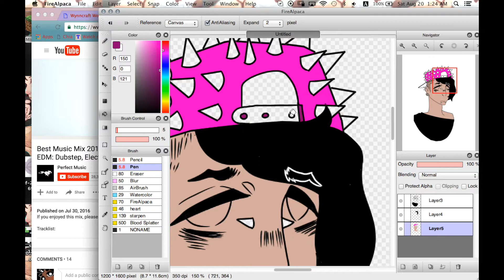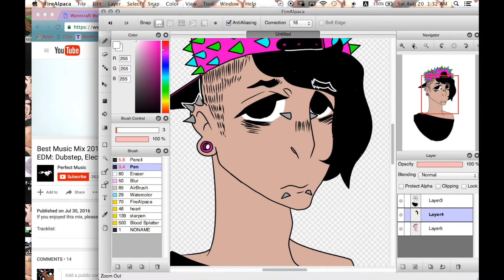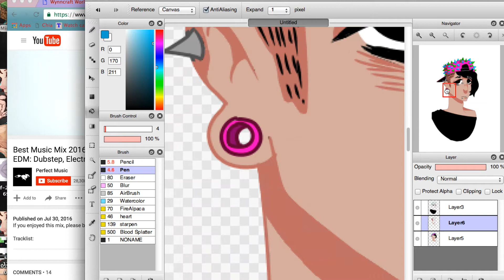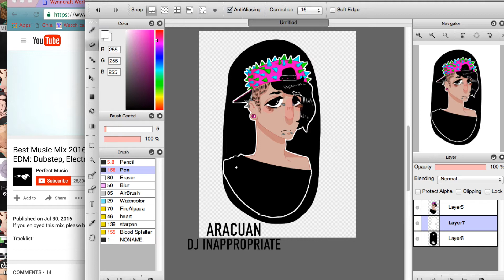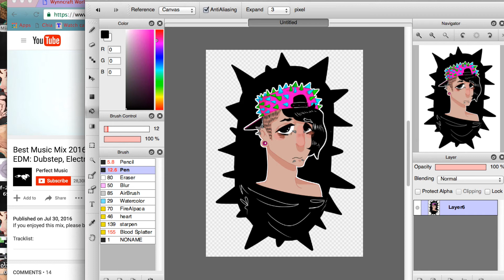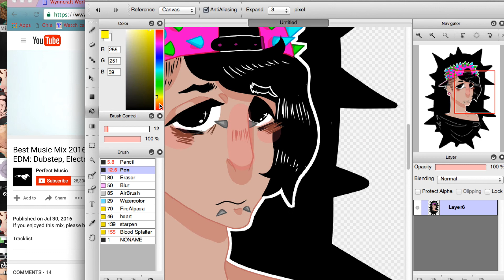[SPEED PAINT] King of Thorns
tnx for any likes or subs